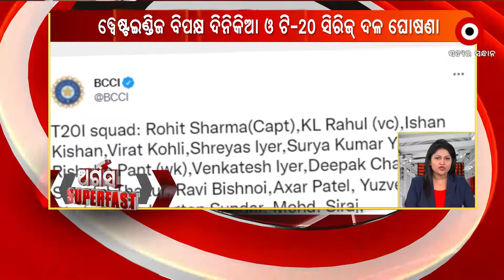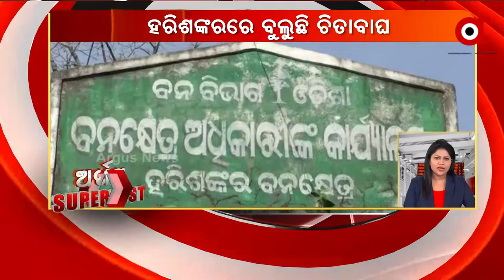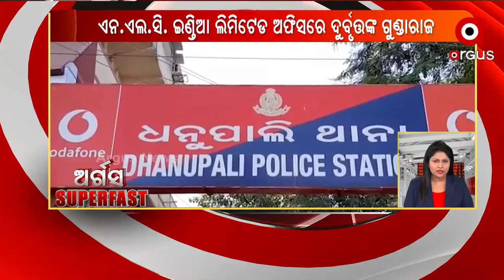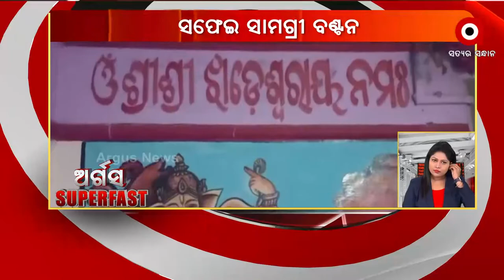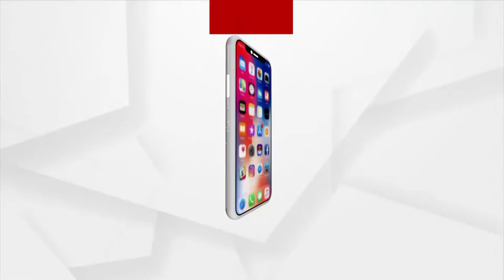ArgusSuperFast | 27 Jan 2022 | ArgusNews